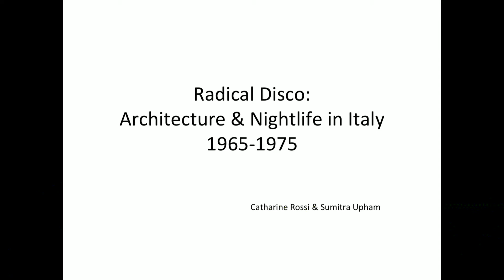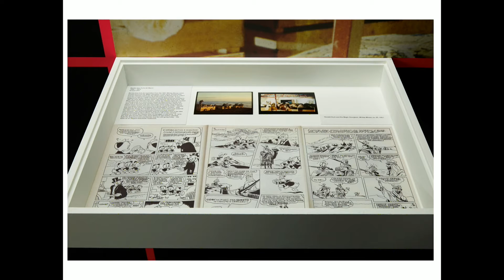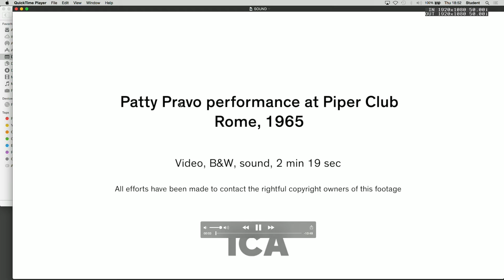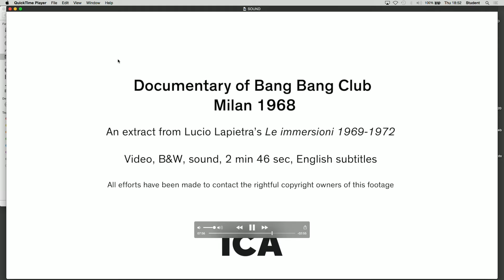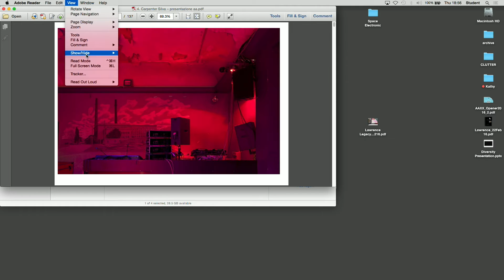Space, Electronic: Radical Architecture of the Night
Chiara Carpenter, Catharine Rossi, Giovanna Silva and Sumitra Upham

To mark publication of Nightswimming: Discotheques from the 1960s to the Present, this evening brings together two projects that examine the radical architectural ideas that ushered in a new wave of nightlife and discotheques in 1960s Italy. Nightswimming (Bedford Press) authors Giovanna Silva and Chiara Carpenter will discuss their survey of nightclubs in Italy and Europe through photography, interviews and key texts, while Catharine Rossi and Sumitra Upham, curators of the ICA exhibition ‘Radical Disco: Architecture and Nightlife in Italy, 1965–1975’, will present archival documents, photographs, architectural drawings, film, music and articles that detail this little-known movement.

Chiara Carpenter lives in Milan. In 2014 she exhibited Nightswimming with Giovanna Silva at the 14th International Architecture Exhibition. Since 2011 she has worked with San Rocco, organising exhibitions for the Book of Copies and the Collaborations projects at the 13th International Architecture Exhibition. She has worked with Humboldt Books since 2012.

Catharine Rossi is a design historian and the author of Crafting Design in Italy: From Post-War to Postmodernism (2015) and The Italian Avant-Garde: 1968–75, co-edited with Alex Coles. She has worked on exhibitions at the V&A and MoMA and in 2014 curated Space Electronic: Then and Now at the 14th Venice Architecture Biennale. She has written for a number of publications, academic journals and magazines including Crafts, Disegno and Domus.

Giovanna Silva is a photographer and publisher based in Milan. She is co-founder of San Rocco, and the founder and managing editor of Humboldt Books. She is the author of a number of titles, including Desertions (2007), Orantes (2011), Narratives/Relazioni: Baghdad, Green Zone, Red Zone, Babylon (2012), and in the same series Narratives/Relazioni: Libya, House by House, Inch by Inch, Alley by Alley (2013) and Cyprus, Foxtrot-Gate (2014). In 2014, with Chiara Carpenter, she exhibited Nightswimming at the 14th International Architecture Exhibition.

Sumitra Upham is Design Curator at Oxo Tower Wharf. Previously she worked at the White Cube, London, and as an associate curator at the ICA. Her recent exhibitions include Radical Disco: Architecture and Nightlife in Italy 1965–1975; Shout Out! UK Pirate Radio in the 1980s; Whose Gaze is it Anyway?; and Cybernetic Serendipity: a Documentation.